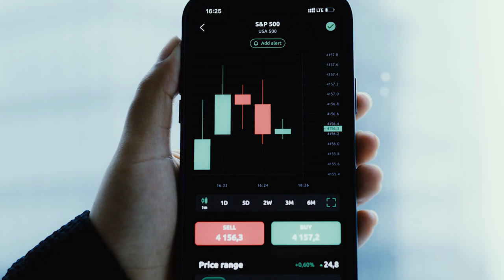THE CONNECTER 4.0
The World’s First Decentralized Bottom-Up Economy

The Connecter is an entire decentralized platform comprising of 4 fundamental elements that together create an ecosystem - The Connecter banking, The Connecter socials, The Connecter marketplace, and The Connecter metaverse. The user-friendly app design allows people to harness the power of blockchain and crypto technology and use it within their day to day lives. One of the most significant features of The Connecter is that it’s an all-in-one, decentralized financial platform.

The Connecter Bank is a fast, efficient, progressive, and secure method of banking that allows individuals complete freedom over their finances. With The Connecter’s fully decentralized blockchain technology, only you hold the keys to your own safe- there is no risk of your bank account being frozen or loss of funds due to government intervention. Additionally, the consumer can do everything in their banking app that they can do within their traditional banking app- pay in store, buy online, pay their bills, apply for loans, invest, wire money, and more.

The Connecter Socials gives the customer the chance to avail facilities like the direct messaging, experience NFT trends, music streaming services, explore new job opportunities, attend events and webinars, freedom of speech etc. So, what’s the difference from Facebook, LinkedIn or Twitter? It’s decentralized which means your post that got taken down because it was too disruptive, or because someone didn’t hold the same opinion as you, will be protected. Users can use this social media platform to communicate, and even sell or buy items in The Connecter Marketplace- the ecommerce platform that links NFTs to physical real-life assets. Want to get more than a simple jpeg image of monkey when you buy a 3 million dollar NFT? This marketplace allows you to do that while providing an extra layer of rarity and authenticity. Selling Louis Vuitton shoes and want to make sure they are legitimate? Attaching an NFT to this item serves as a digital certificate of authenticity- a trustless process.

The Connecterverse will eliminate geographical barriers and simulate real life experiences within the metaverse. Can’t make a flight on time to see your favorite artist perform live? Can’t have access to education? No problem, just put on your oculus goggles to enjoy a realistic, 3D, live experience. The Connecter connects individuals to a community where location does not have to be a barrier to connection.